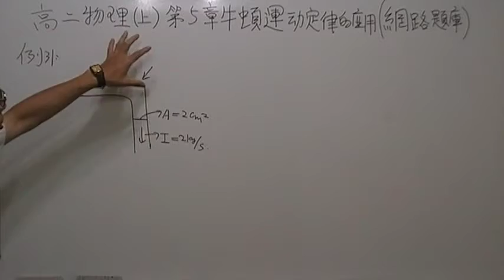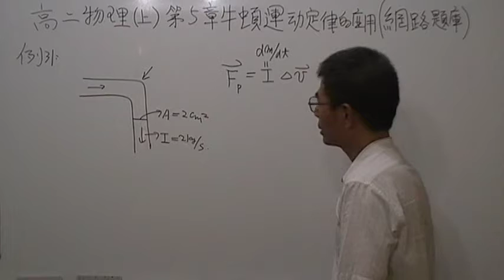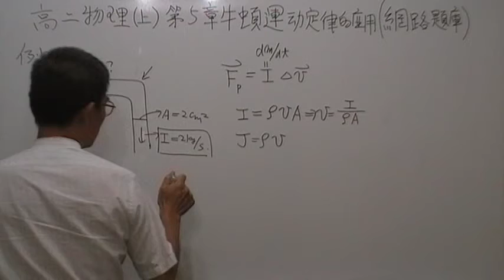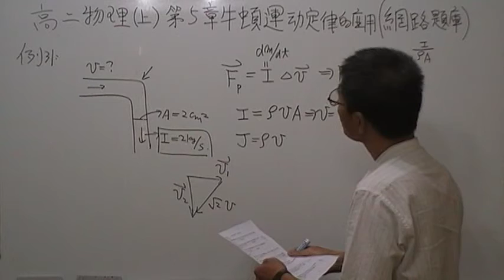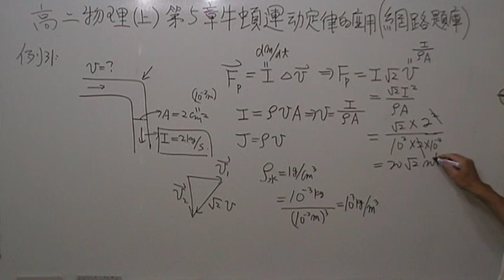高二(上)第5章牛頓運動定律的應用第31題